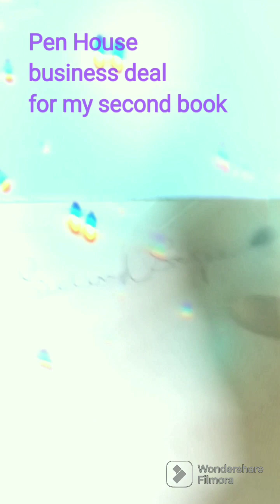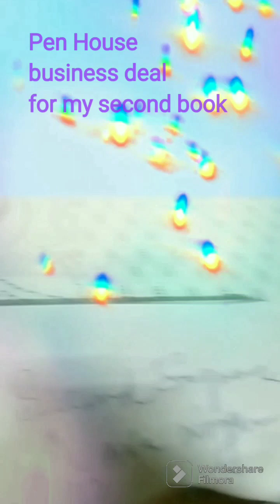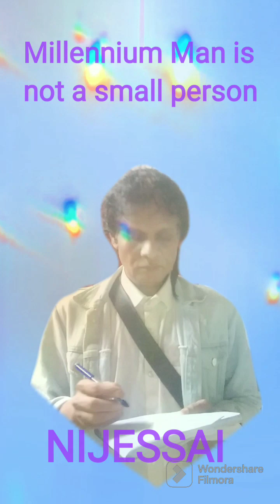Global MENONS life is leading in Highest business Spirituality for Human species & for wealthy life